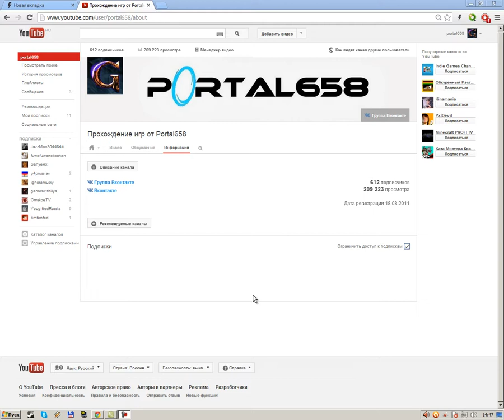Новости канала № 19